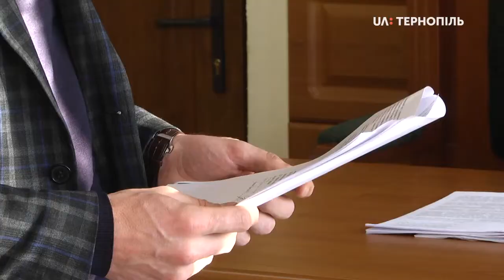У Тернопільському суді розпочалися слухання у справі Марії Баб'юк